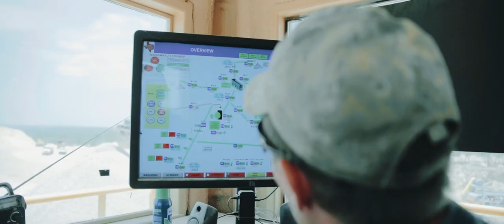Armadillo Materials - Johnson City Crushed Stone